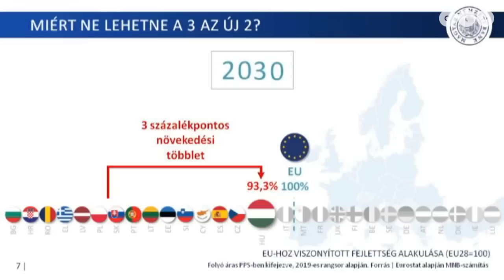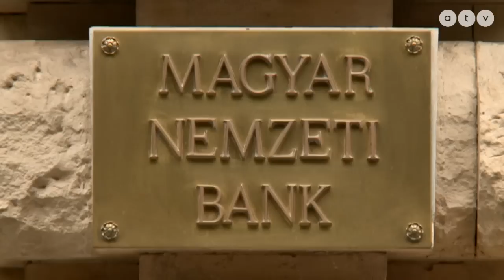Itt a járvány második hulláma: Hogy bírják az önkormányzatok?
Az ATV Start vendégei Bősz Anett elnök, Liberálisok és Gémesi György elnök, MÖSZ.